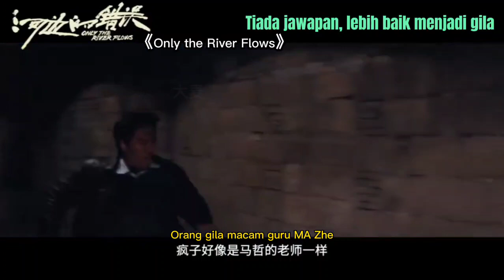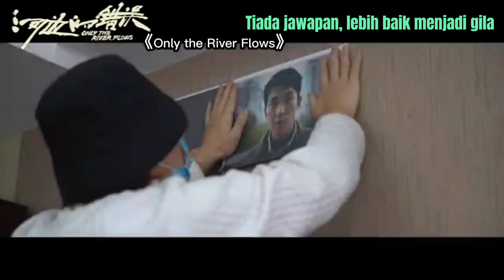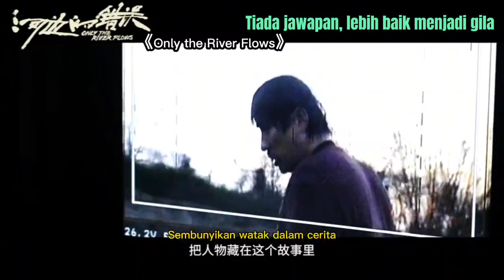[MalaySUB]電影《河邊的錯誤》從朱一龍到馬哲人物特集《Only the River Flows》termasuk Cannes Film Festival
《Only the River Flows》termasuk Cannes Film Festival, wayang neo-noir ini telah menyertai 40 film festival di seluruh dunia dan menggilakan para movie lovers dari:

MANAKI BROTHER International Cinematographers' Film Festival
(memenangi COMPETITION CAMERA ～Silver Camera 300)

Pingyao International Film Festival

Bergen International Film Festival
Spain Festival Internacional de Cinema Social de Catalunya El millor cinema social
Tokyo Filmex International Film Festival
Les Films de Cannes à Timișoara
Mostra Internacional de Cinema Sao Paulo International Film Festival
Vienna International Film Festival
Asian Film Festival Barcelona Official Panorama Section
Film Stockholm Festival
QCinema International Film Fest（Special Screenings）
Jakarta World Cinema Week
ENERGACAMERIMAGE International Film Festiva
Norway The Films from the South festival
Portugal Janela Internacional de Cinema do Recife
German Around the World in 14 Films Festival（Late Night Special China）
Georgia Tbilisi International Film Festival（Horizons）

Festival Autorskog Filma（FAF）“Takmičarski program”
memenangi 🥇THE MOST CINEMATIC SEQUENCE IN HONOR OF SLAVKO VORKAPIC